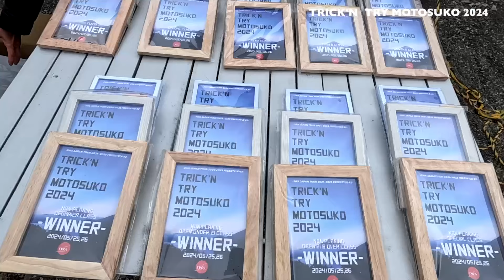TRICK'N TRY MOTOSUKO 2024 / freestyle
TRICK'N TRY MOTOSUKO 2024
本栖湖で行われたフリースタイル大会の映像です。